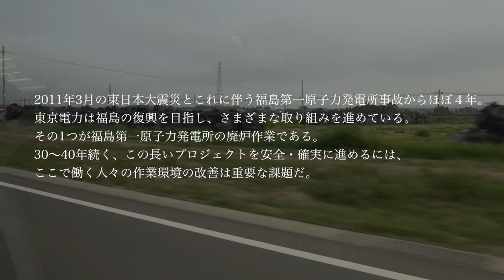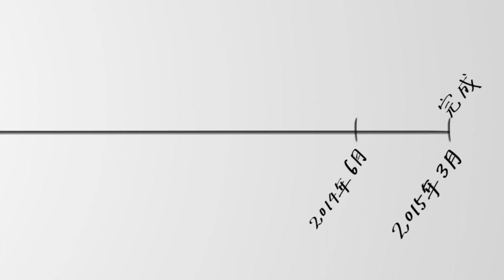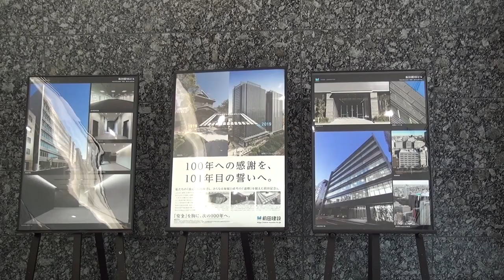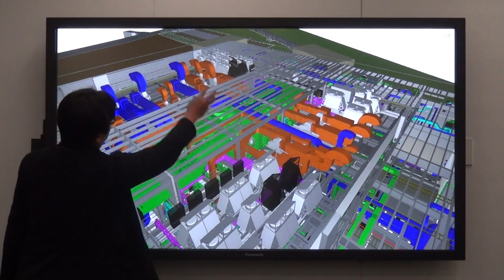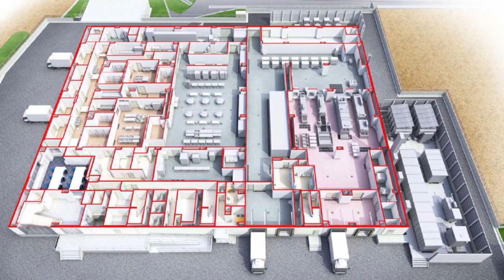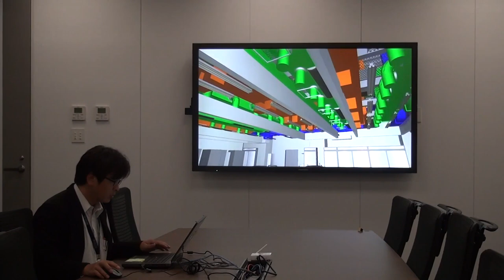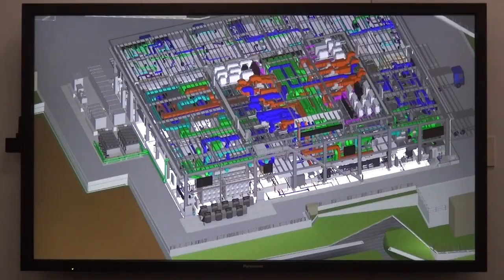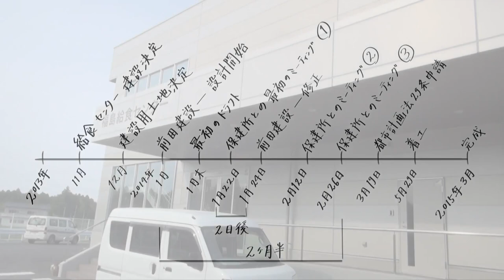Fukushima Catering Center designed with ARCHICAD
After the tragic accident of Fukushima Daiichi nuclear disaster caused by the earthquake in March 2011, TEPCO (Tokyo Electric Power Company) has been focusing their efforts on the reconstruction of Fukushima.  The project is estimated to last for 30 to 40 years.  In order to ensure the safety of this long-term project, the improvement of the working environment for the workers is important.

"WHEN THE SKY TURNS BLUE" by BOCrew (feat. THEDEEPR / THE CORNER)

"Faster Than the Eye Can Perceive" by DJ Rkod